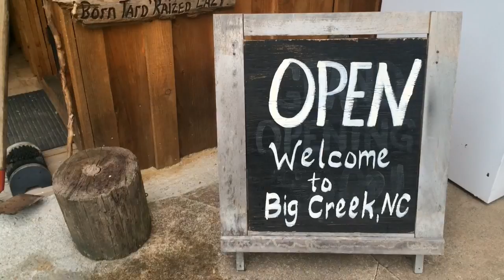A visit to Big Creek Country Store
Owner Kelly Sutton talks about the Big Creek Country Store, located at the foot of Mount Sterling, one mile from the Appalachian Trail. The store has been in the family since 1927. (Video by Morgan Simmons/News Sentinel)